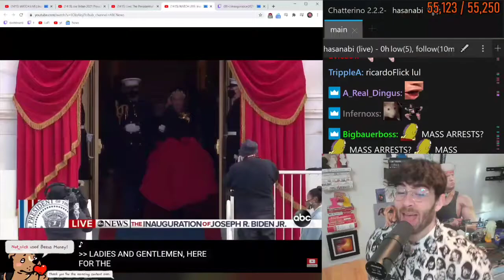HasanAbi Met Lady Gaga